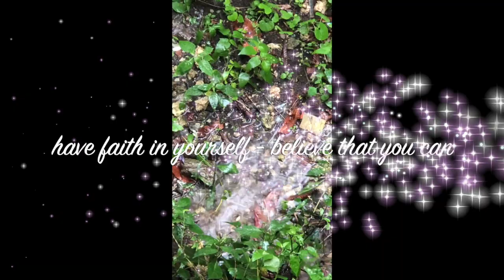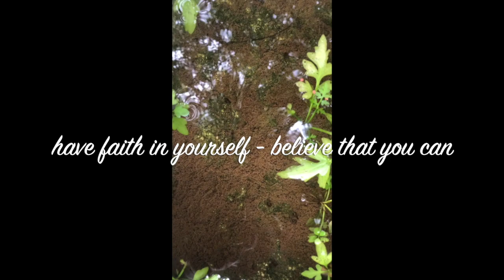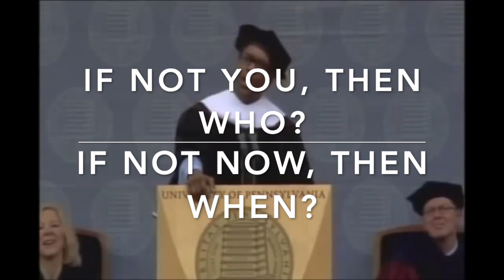FALL FORWARD, A GREAT MOTIVATIONAL SPEECH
FALL FORWARD, A GREAT MOTIVATION SPEECH. This is one of the best motivational speech that is worth sharing. that will inspire us not to give up on our dreams, be strong if trials will come along our way and to be persistent. To be patient in adversity and humble in prosperity.

Credits to: Denzel Washington

I do not own this. i just want to compliment the creator.